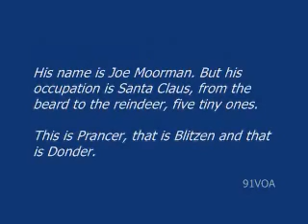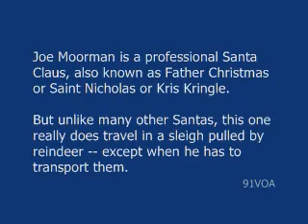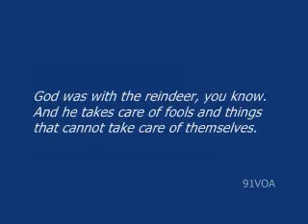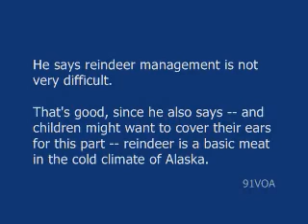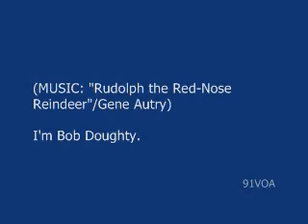[91VOA]Two of Santa's Reindeer Flee in Texas Really